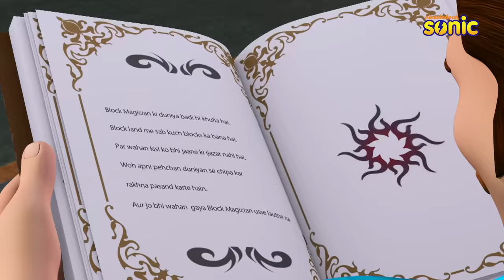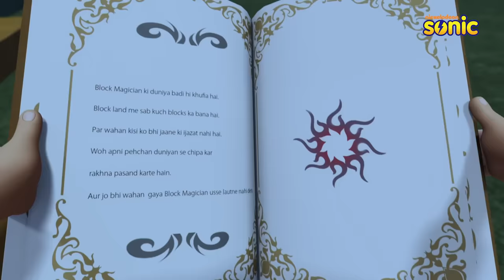Rudra | रुद्र | Season 3 | Full Episode | The Block Magician